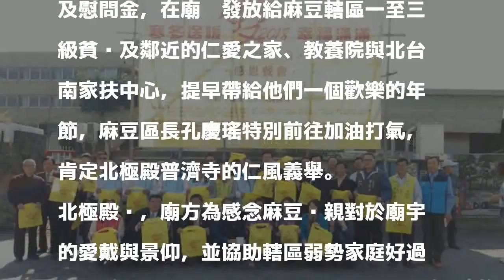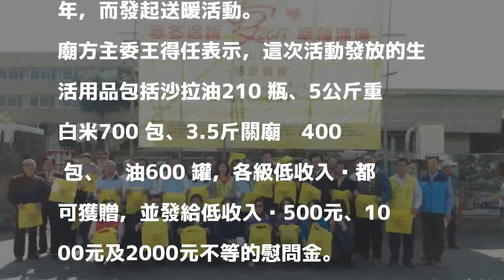寒冬送暖幸福滿滿 台南麻豆、新營要辦送暖活動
〔記者楊金城／台南報導〕台南市麻豆區北極殿普濟寺，今天舉辦寒冬送暖公益活動，有163戶弱勢戶受惠，臺灣大台南發展促進會21日則將在新營舉辦寒冬送暖，邀600戶弱戶圍爐，捐贈慰問金和物資。

發表評論評論如下。